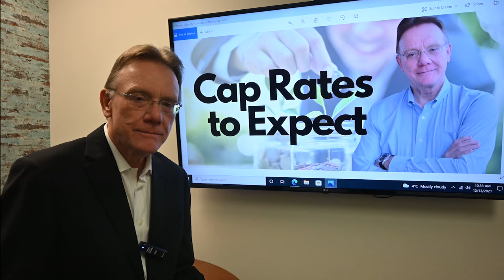What's the average Cap Rate to Expect in Ottawa?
What is the average capitalization rate in Ottawa?
For the entire Ottawa area it's 3.3%.  We had a look at 20 properties that sold in different areas of the city.

Cap Rates in some areas of Ottawa.
Vanier - 3.6% Cap Rate
Lowertown - 3.5% Cap Rate
Centretown and West Centretown - 3.2% Cap Rate
West Ottawa - Between Greenbank Rd. and Fisher Ave. - 3.1% Cap Rate

Are you looking to buy an income property, have a look at current listings